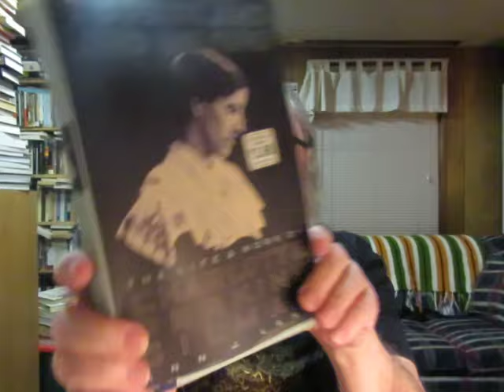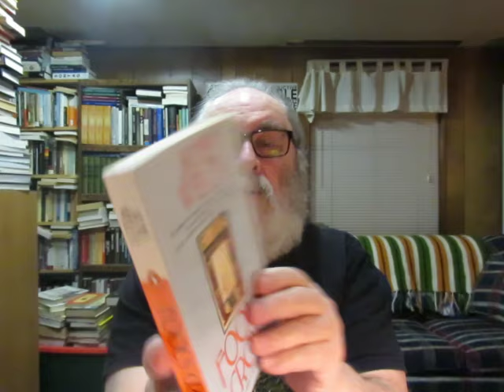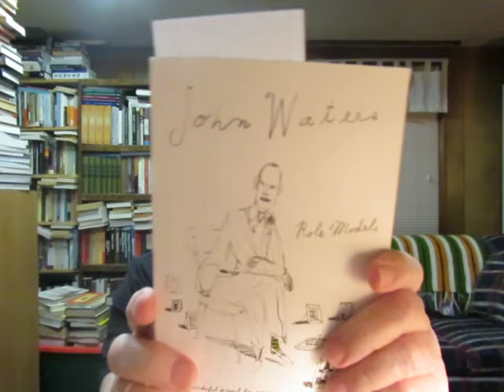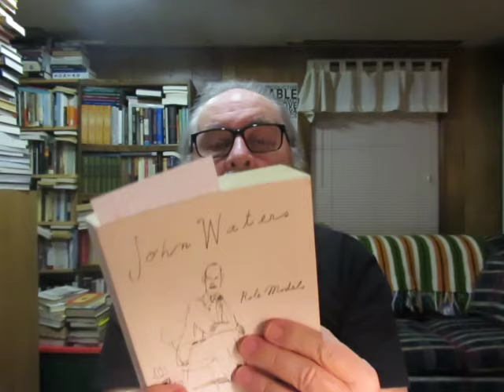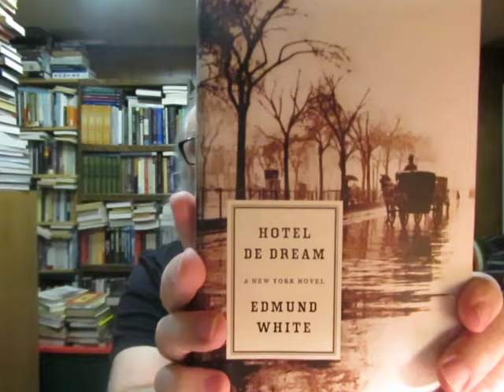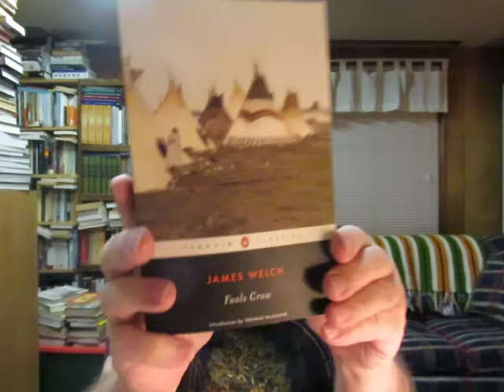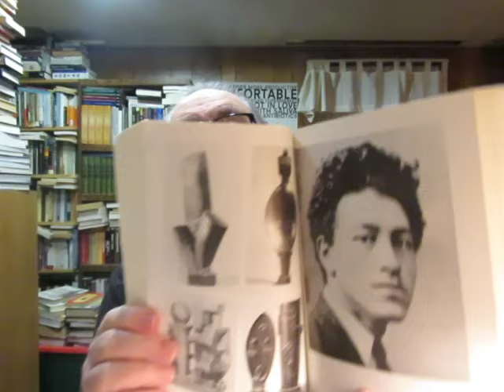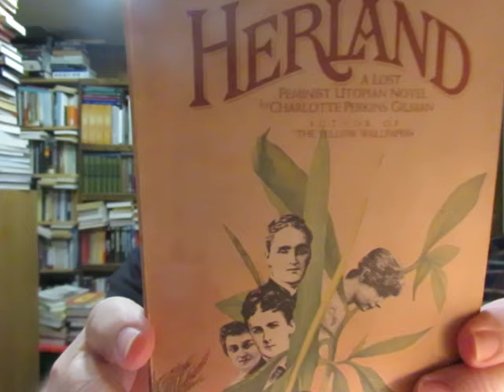Used Books Haul, Edmund White, and Monday Reads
'Fools Crow' a novel by James Welch

'Inside a Pearl: My Years in Paris' memoir by Edmund White

'Role Models' memoir by John Waters

'The Life & Work Of Charlotte Perkins Gilman' biography by Ann J. Lane

'Giacometti: A Biography' by James Lord

'City Poet: The Life and Times of Frank O'Hara' biography by Brad Gooch

'The Last Avant-Garde: The Making of the New York School of Poets' biography/cultural history by David Lehman